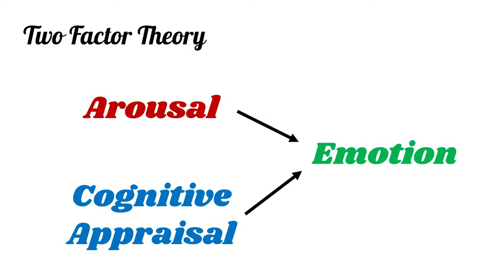Misattribution of Emotions and the Two Factor Theory of Love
A brief overview of Schacter and Singer (1962) and Dutton and Aron (1974)